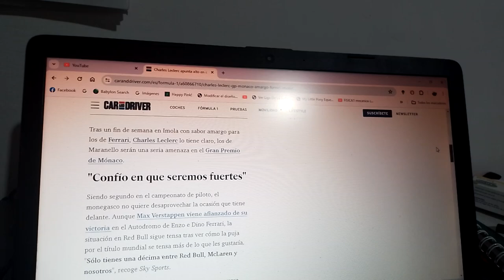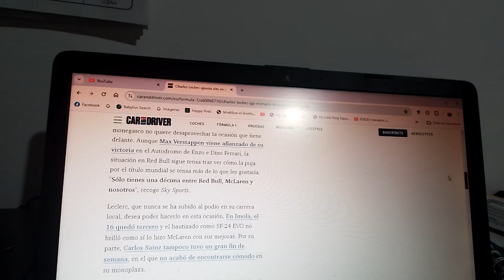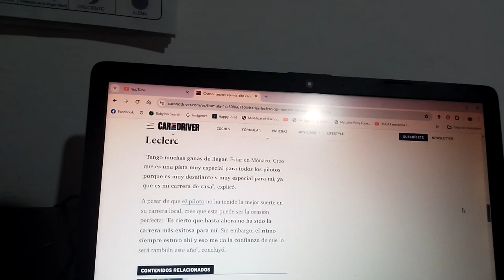Charles Leclerc y Scuderia Ferrari apuntan alto para el siguiente GP de Mónaco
Luego de unos resultados amargos en el reciente Gran Premio de Imola el piloto monegasco buscará subirse al podio por primera vez en su competencia local en esta Temporada 2024 de la Fórmula 1